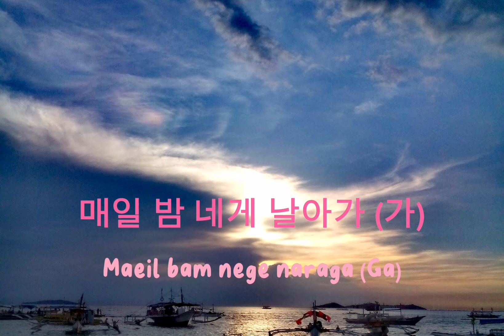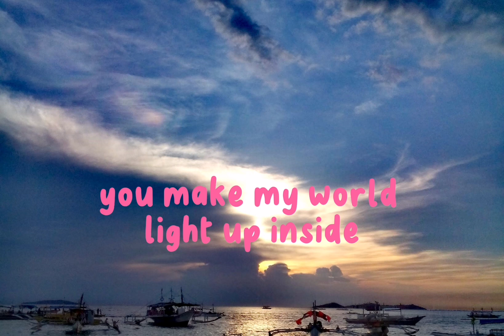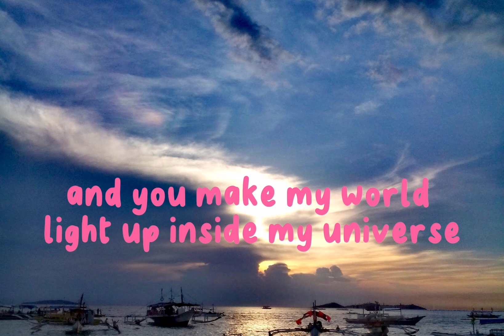MY UNIVERSE - COLDPLAY x BTS (Lyrics)